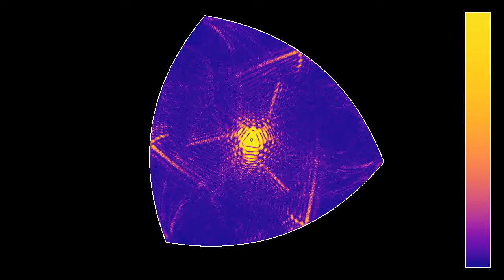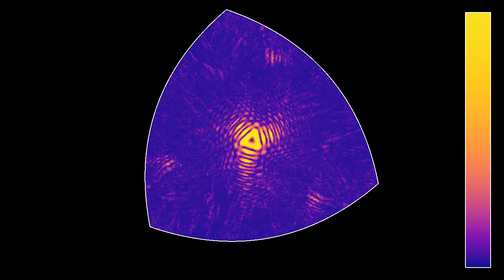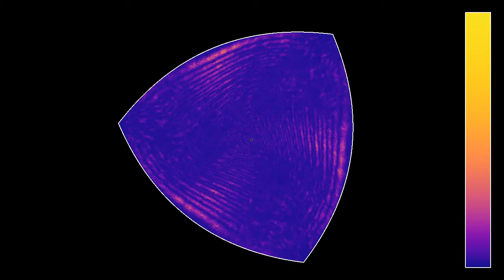A rotating triangular parabolic resonator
Like the simulation this one shows a rotating parabolic resonator, this time with 3 sides instead of 8.
Parabolas have the property of turning a circular wave coming from their focus into a linear wave, and vice versa. For a static resonator, as in the video , the linear wave created after the first reflection will not hit the opposite sides at the correct angle to be transformed back into a circular wave. However here, the speed of rotation is such that the linear waves actually do hit another side at approximately the right angle, allowing to recover a nearly periodic pattern.
The slow dispersion as time goes on may be partly due to round-off errors near the parabolic boundaries, and appears to be increased by the rotation.The rotating boundary conditions are implemented in the simplest possible way by setting the wave to zero outside the rotating octagon. They thus do not take into account any energy that the boundary might transfer to the wave. The colors indicate the wave height, with yellow corresponding to a high level, and blue to a low level.